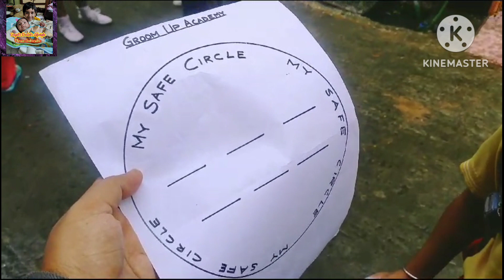We were at Ganesh Puja...Dodol Sit on Gogol's Bin Bag...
It's our vlog no 96. Hope you all are enjoying our daily vlogs.
Today is Friday.. We went to Samar Da's house to attend Ganesh puja...Today Gogol went school in rain with his Ma...I also went to college...Dodol made his first sitting on Gogol's Bin Bag...

daily vlogging
Bengali vlogging